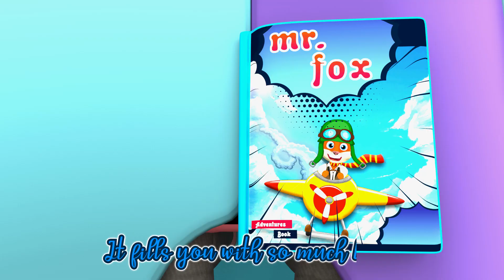My Daddy, My Hero | Daddy's Song｜Nursery Rhymes & Kids Songs｜Banana Cartoon - Play And Learn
"Daddy" is a heartwarming and joyful song that celebrates the love and special relationship between fathers and their children. The song's lyrics express admiration and appreciation for all the wonderful things dads do, from playing games and reading stories to giving hugs and kisses. With its upbeat melody and catchy tune, "Daddy" is sure to bring smiles to children's faces as they sing along and celebrate the love they share with their dads. Whether it's Father's Day, a birthday, or just an ordinary day, "Daddy" is the perfect song to show dads how much they are cherished and loved.

Lyrics :
Daddy, Daddy, our life guardian
Always Around us, the man with a plan
Planning our future
Securing our lives
And planning the best vacation
For us all around

Cooking for us, all kind of stuff
The Best milkshake
And a molten cake
And all the stuff that you bake

Teaching us, all sort of stuff
How to ride a bike
And how to fly a kite
And reading the best stories

Preparing for us, all sort of stuff
A weekend camp
best place to nap
And chasing us all around
Our farm's little ramp!